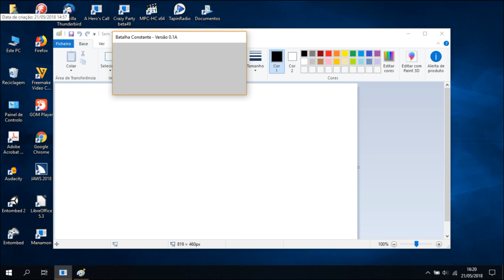Batalha Constante Audiotutorial Estrato'Stereo adenda24 Andar de lancha e pescar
Audiotutorial destinado às pessoas portadoras de deficiência visual. Esta é a 24ª adenda ao audiotutorial para o jogo Batalha Constante, na qual mostro em que loja podemos comprar a lancha e os restantes artigos de pesca, mostro também como usar a lancha e como pescar.